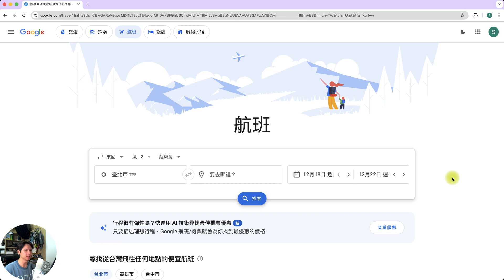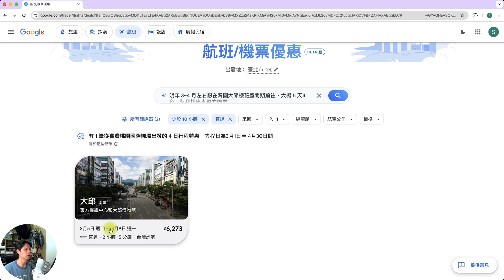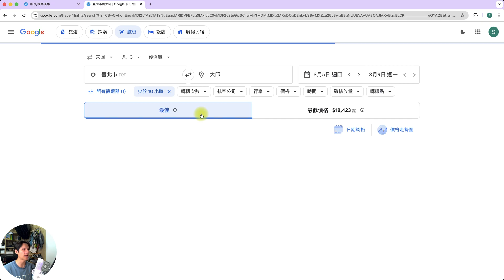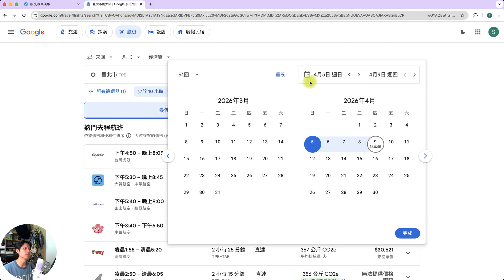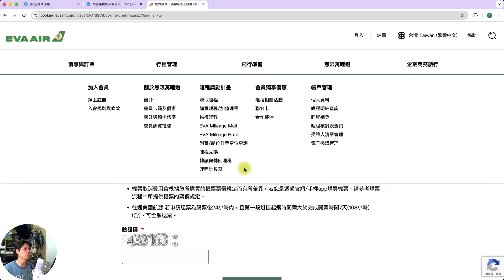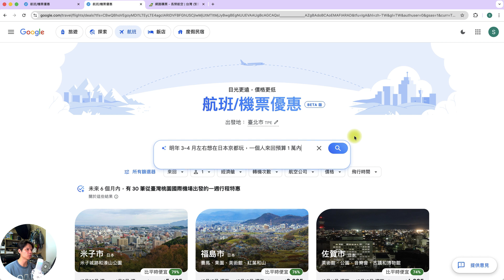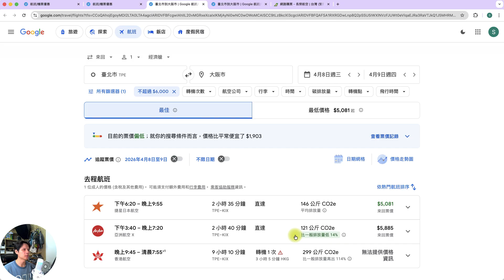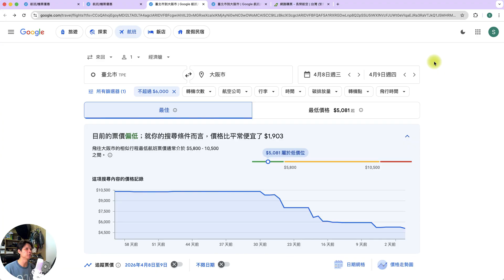用 Google Flights + AI 搶到最便宜機票！2026 出國訂機票就用這招✈️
想規劃 2026 上半年出國，卻被機票價格搞到頭很痛嗎？這集帶你實測 Google Flights 最新 AI 功能：用「口語輸入」行程條件，讓 AI 自動幫你找出符合預算、天數、目的地的機票 ✅
從直飛 / 轉機篩選、人數總價試算、各家訂票網站價差，到票價走勢圖與 Email 票價追蹤一次講清楚，教你避開高點出手、搶到甜甜價機票，訂票變成一件超輕鬆的事 ✈️📉

00:00 出國最麻煩的就是訂機票？為什麼現在可以交給 AI 幫忙 ✈️
00:00:25 開場自我介紹 & 2026 上半年出國規劃、買機票的關鍵環節
00:01:10 介紹 Google Flights：以前不好用的原因 vs 新版 AI 功能差在哪
00:01:53 進入 Google Flights AI Beta 介面與入口說明
00:02:49 口語化下指令找機票：台灣出發、大邱櫻花季 5 天 4 夜示範
00:03:39 只顯示直飛航班、調整人數，一次看到「總票價」與最佳 / 最低價格
00:04:49 用日曆與價格提示找出「避開高點」的出發與回程日期
00:05:32 選航空公司與訂票網站：價差比較、怎麼選比較安心 💳
00:06:35 開啟票價追蹤功能：票價變便宜就寄 Email 通知你 📩
00:07:24 回到首頁管理已追蹤航班，快速查看票價變化
00:07:39 用「預算」反推機票：京都 1 萬 / 6000 元內機票實測
00:08:33 查看票價是否低於平均、善用票價走勢圖與日期網格
00:09:32 總結：為什麼之後訂機票可以優先用 Google Flights AI 幫你規劃

・剪輯軟體：Adobe Premiere Pro
・錄影設備：Sony A6700、Saramonic Blink500